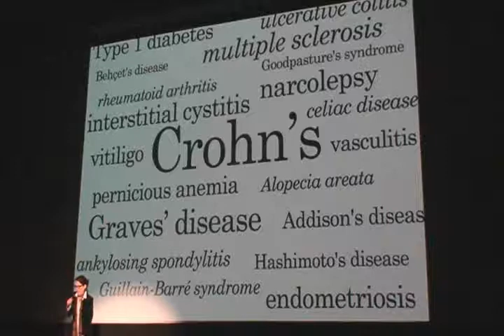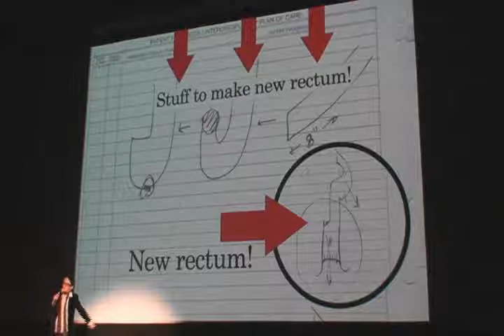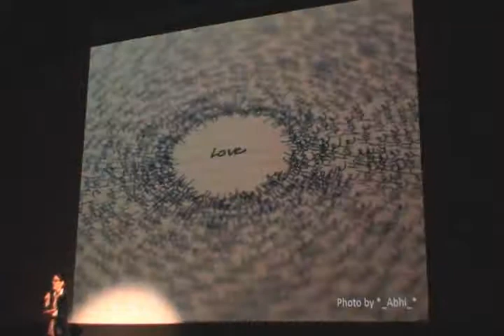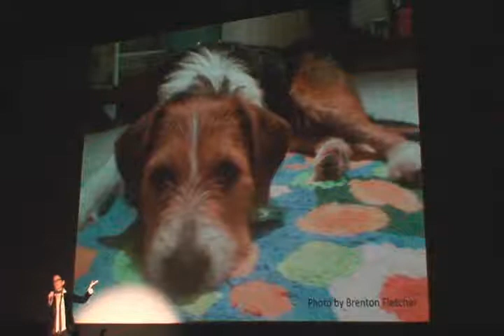My Bloody Epiphany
A five-minute talk I gave at Ignite Portland 7 (I think) about fear, poop, and deliverance. Major thanks go to A.J. (@Linuxaid) for his excellent video handiwork.